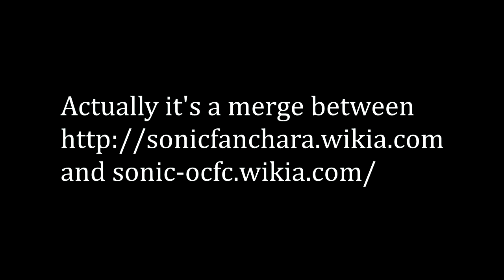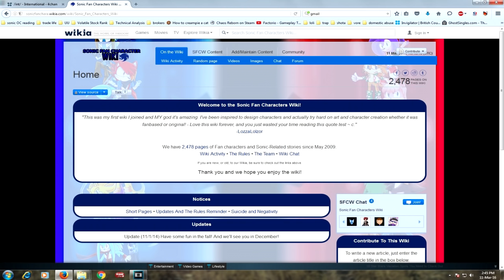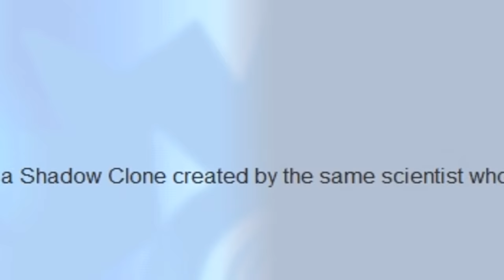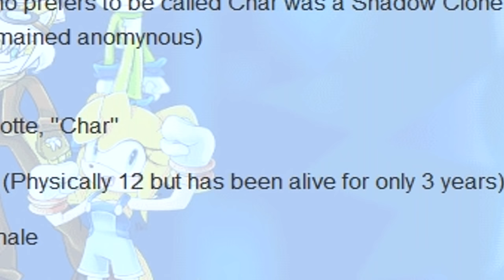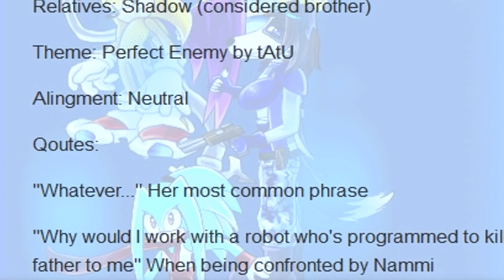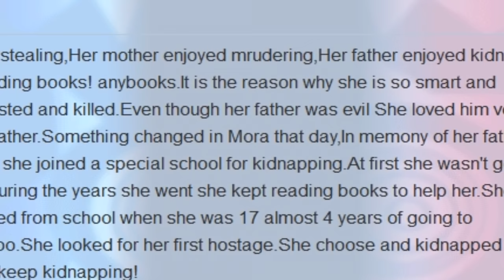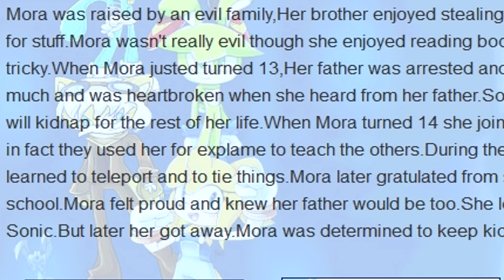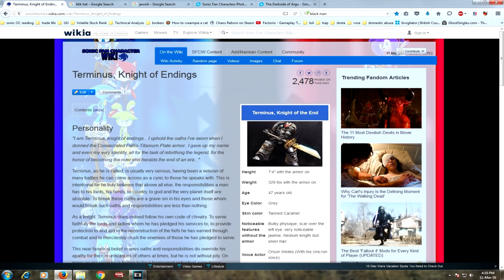Ep.1 - My Sonic OC is Developed and Original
We recommend drinking heavily before watching this episode.

Give a warm welcome to our new format: Making fun of people.
No idea on our schedule yet, since we all work full time.